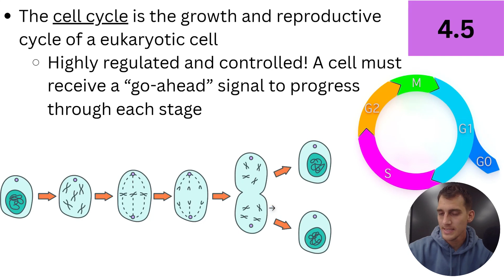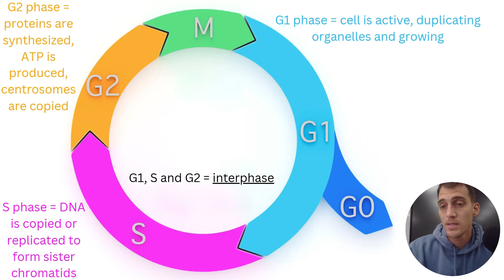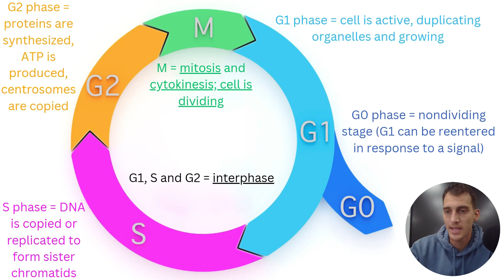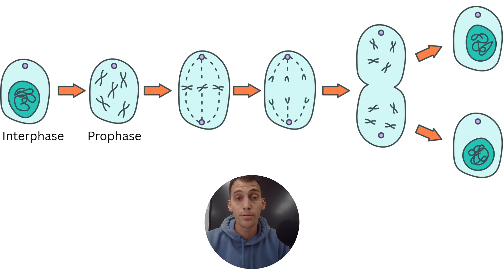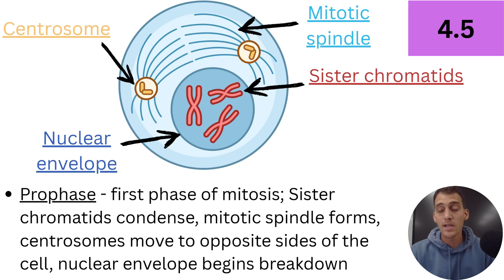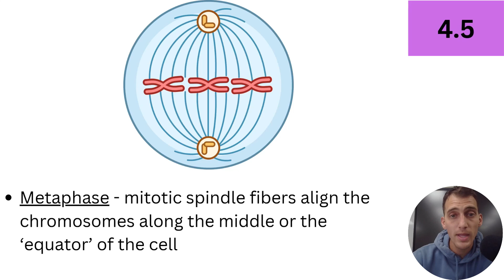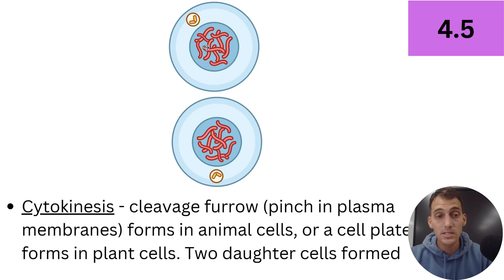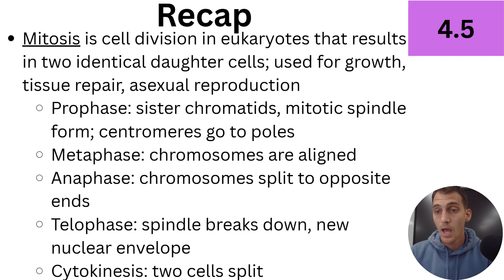4.5 Cell Cycle - AP Biology (Updated 2025-2026)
In this video, I outline what happens during the reproductive cycle of the cell, a.k.a. the cell cycle. I then outline each of the major phases of mitosis, where a cell splits into two genetically identical daughter cells for the purposes of tissue repair, growth, and asexual reproduction.